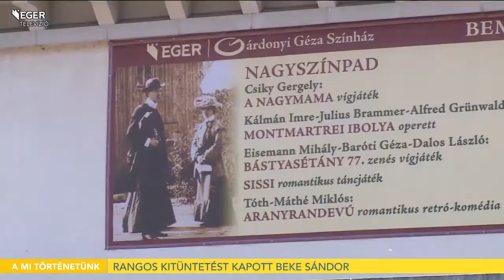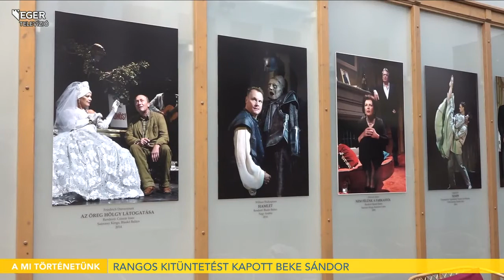Rangos kitüntetést kapott Beke Sándor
A szlovák köztársasági elnök a „szlovák köztársaság elnökének érdemérme” díjjal tüntette ki Beke Sándort életművéért, a szlovák köztársaság kulturális és tudományos életének fejlesztésében nyújtott jelentős érdemeiért. ny. színigazgató-főrendező, a kassai színház megalapítója. Egerben öt évig tevékenykedett a teátrum vezetőjeként, az elmúlt években több művet is színpadra állított. pályája során mintegy 150 darabot rendezett.